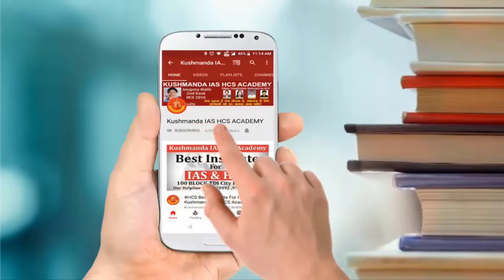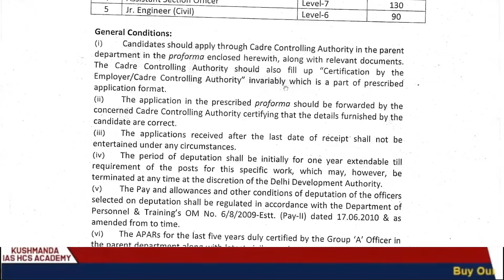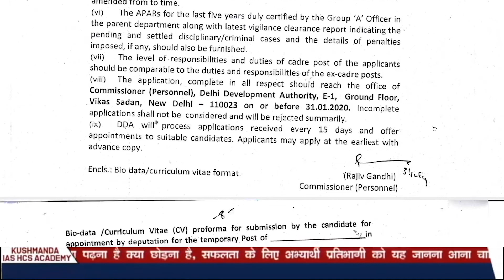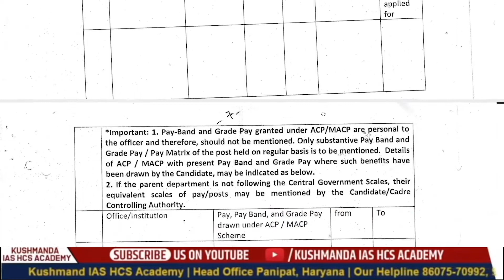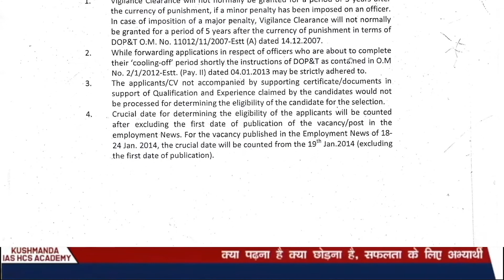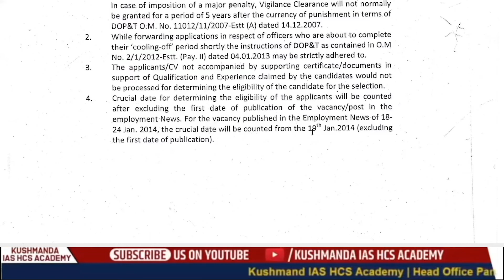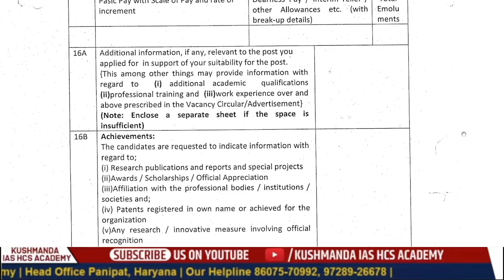DDA RECRUITMENT 2020 | KUSHMANDA IAS HCS ACADEMY